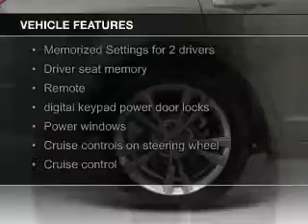2012 Lincoln MKZ - Tomah WI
Phone:
Year: 2012
Make: Lincoln
Model: MKZ
Trim:
Engine: 3.5 liter 6 cylinder 24 valve
Transmission: 6-Speed Automatic
Color: Bordeaux Red Metallic
Mileage: 19350
Address:
1200 North Superior Avenue